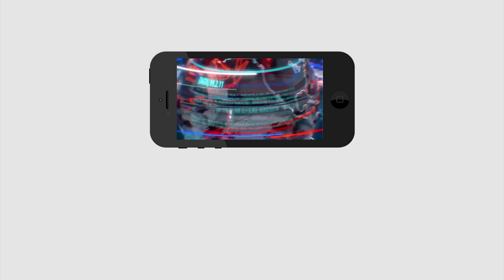MLA Jogi Ramesh Comments On Chandrababu about Polavaram Project Issue In Assembly | PDTV News